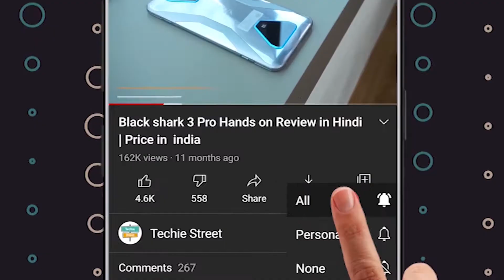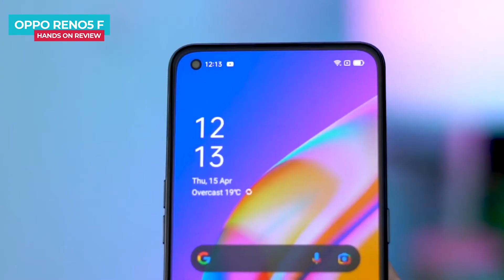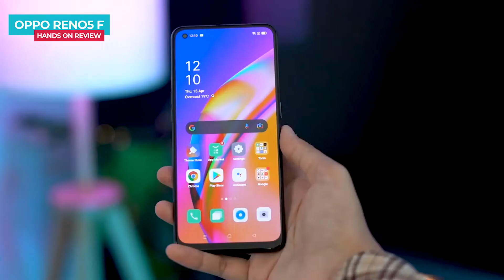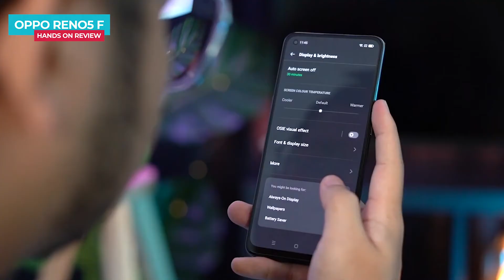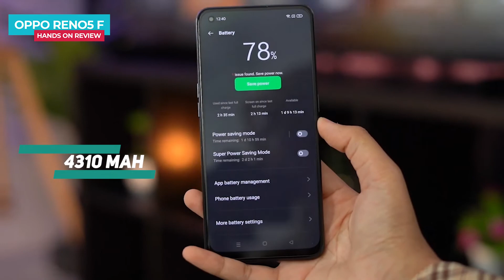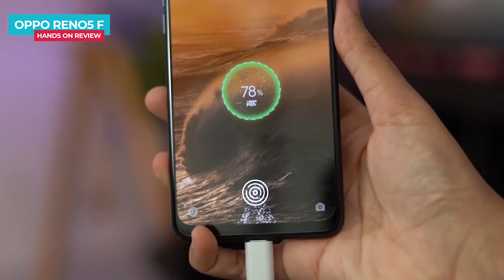Oppo Reno5F Hands on Review in Hindi | Price in India | Camera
oppo reno5 f another budget smartphone, jo jaldi hi india me launch ho sakta he, phone me amoled display mil jati he mediatek ka powerful chipset mil jati he, is video me oppo reno5 f ka hands on detail review bataya he, or konsi price me india me launch ho sakta he vo bhi bataya he

Video Highlights
oppo reno5 f intro
oppo reno5 f design & built
oppo reno5 f display and resolution and refresh rate
oppo reno5 f performance & chipset
oppo reno5 f Gaming pubg mobile & call of duty mobile
oppo reno5 f camera & camera samples
opoo reno5 f os and software
oppo reno5 f battery and charging test
oppo reno5 f price in inia
oppo reno5 f conclusion

Authenti Tech / Booredatwork / Amanz Media